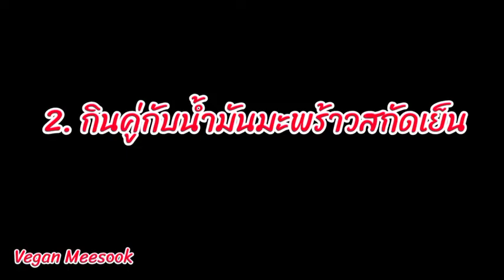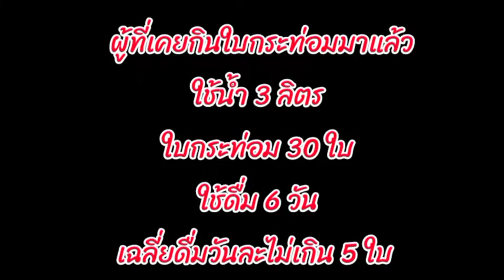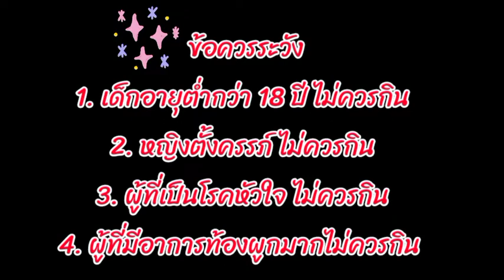ใบกระท่อมลดความอ้วน น้ำกระท่อมลดความอ้วน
ประโยชน์ใบกระท่อม สรรพคุณน้ำกระท่อม น้ำใบกระท่อมลดความอ้วน น้ำกระท่อมลดน้ำหนัก หรือน้ำท่อมช่วยลดน้ำหนักจริงไหม ลองมาดูกันค่ะ
ใบกระท่อมมีประโยชน์และ น้ำกระท่อมมีรรพคุณมากมายค่ะ คลิปนี้เรานำจุดเด่นของใบกระท่อม หรือน้ำท่อม  ช่วยให้เกิดการเผาผลาญ ช่วยดึงน้ำตาลในกระแสเลือดมาเป็นพลังงาน แล้วทำให้ไม่หิว มาใช้เพื่อลดความอ้วนและลดน้ำหนักกันนะคะ
วิธีการใช้น้ำกระท่อมลดน้ำหนักให้ได้ผล
1.ใช้ไม่เกิน 5 ใบต่อวัน
2.กินร่วมกับน้ำมันมะพร้าวสกัดเย็น
3.ใช้ติดต่อกันไม่เกิน 30 วัน
4.กินหลังอาหารมื้อเช้า
กิน ดื่มให้ถูกวิธีนะคะ จะได้เบากาย สบายตัวค่ะ
และเห็นผลอย่างมีความสุขค่ะ

0:21 ประโยชน์และสรรพคุณใบกระท่อม
0:45 4 วิธีกินใบกระท่อมลดความอ้วน
1:07 วิธีที่ 1 กินไม่เกิน 5 ใบต่อวัน
1:52 วิธีที่ 2 ใช้คู่กันกับน้ำมันมะพร้าวสกัดเย็น
2:19 วิธีที่ 3 ดื่มไม่เกิน 30 วัน
2:52 วิธีที่ 4 ดื่มหลังอาหารเช้า
3:17 ข้อควรระวังในการกินใบกระท่อม
3:47 ของฝากค่ะ..กินอาหารให้เป็นยา

ขอบคุณ ขอบคุณ ขอบคุณค่ะ